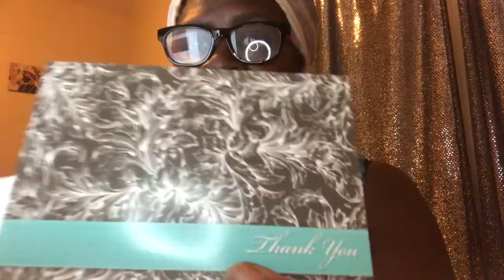The Worst Review Ever😜😜